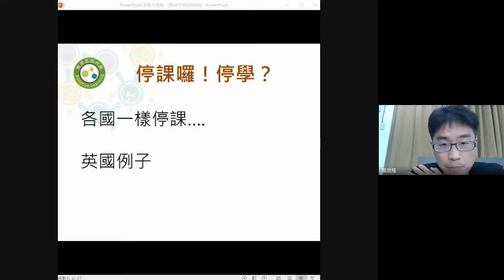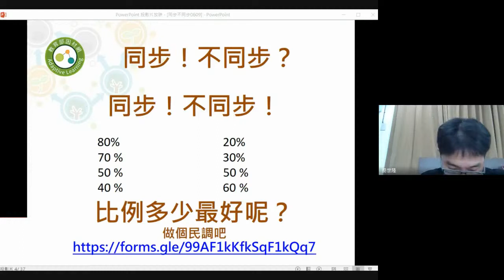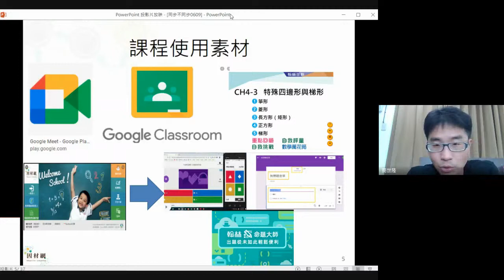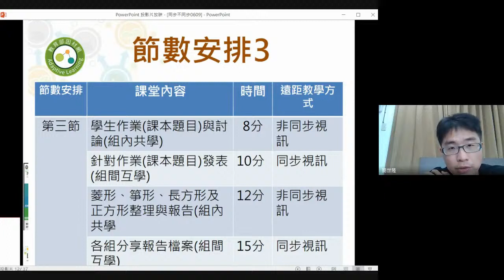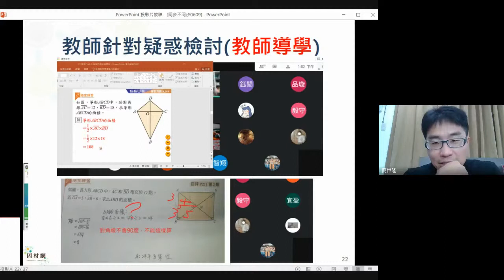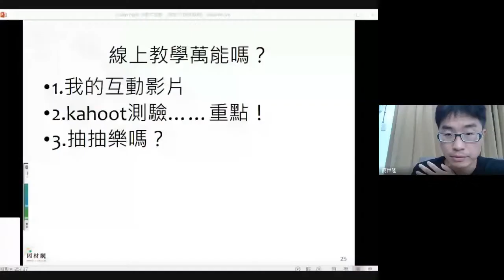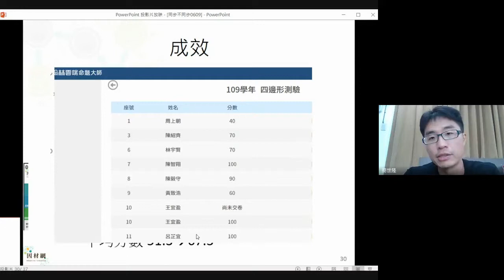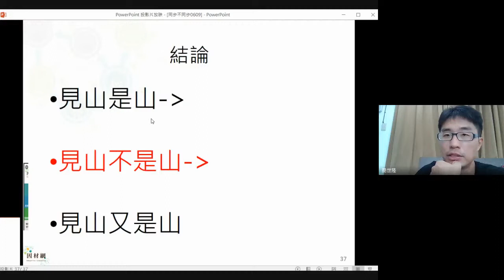停課不停學分享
日期：20210609
講師：嘉義縣六嘉國中 簡世隆教師
課程類型：混成教學
年段：八年級
領域：數學
使用工具/平臺：Google Classroom/ Google Meet/因材網/翰林命題